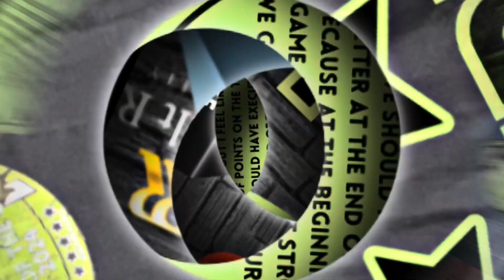Abington @ Bensalem Week 3- (9/6/2024)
My Game of the Week was a Suburban One League cross-conference clash and it was held on 9/6/2024 at Bensalem High School in Bensalem, Pennsylvania.
The final from Bensalem Township Memorial Stadium was Bensalem (2-1,0-0) 28
Abington (1-2,0-0) 20

Junior  quarterback Myles Annan threw for 217 yards 3 TDs and was my player of the game.  Junior running back Aidan Mayfield rushed for 170 yards 1 TD. He also had 37 receiving yards & 1 TD.